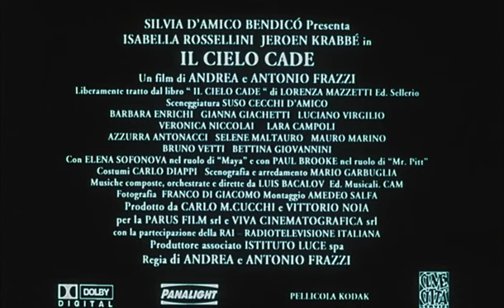IL CIELO CADE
CIELO CADE (IL)

Genere: Drammatico
Durata: 97
Pellicola: Per tutti
Nazionalitá: ITALIA
Festival:
Sinossi
Toscana, estate 1944. Persi i genitori in un incidente di macchina, le piccole sorelle Penny e Baby vengono condotte presso gli zii, che abitano in una grande casa in campagna. Katchen, sorella della mamma, ha sposato Wilhelm, un intellettuale tedesco amante della musica e dell'arte, hanno una figlia adolescente. Per le bambine comincia una nuova vita, nella quale trovano qualche difficoltà ad inserirsi. Soprattutto Penny si vede accusata di colpe che ritiene di non aver commesso, piange e dice che vuole morire. Si tratta solo di incomprensioni, perché a poco a poco gli zii vincono la diffidenza di lei e della sorellina, e un clima migliore comincia a crearsi nella grande casa. Le due ragazzine fanno amicizia con i figli dei contadini, scherzano primi palpiti amorosi, mostrano il loro forte senso religioso. Gli avvenimenti esterni però incalzano: le dimissioni di Mussolini, l'armistizio. Sulla strada della ritirata, una colonna tedesca arriva alla villa e vi si installa. Conoscendo le sue origini ebraiche, il parroco avverte Wilhelm delle retate in corso. Dopo che la colonna si è allontanata, Wilhelm a sua volta lascia la villa. Ma i tedeschi ritornano, chiedono dell'uomo, non ottengono risposta e allora fucilano la mamma e la figlia. Quando a volta torna, Wilhelm non resiste a lungo allo strazio dell'accaduto, e si uccide. Durante i funerali, sulla strada di campagna, arrivano i soldati inglesi. Tutti fanno festa, e le bare proseguono da sole.

Cast tecnico
CARLO DIAPPI COSTUMI

FRANCO DI GIACOMO FOTOGRAFIA

AMEDEO SALFA MONTAGGIO

LUIS ENRIQUEZ BACALOV MUSICHE

ANDREA FRAZZI REGISTA

ANTONIO FRAZZI REGISTA

SUSI CECCHI D'AMICO SCENEGGIATURA

MARIO GARBUGLIA SCENOGRAFIA

LORENZA MAZZETTI SOGGETTO
Cast artistico
ISABELLA ROSSELLINI ATTORE

JEROEN KRABBE' ATTORE

VERONICA NICCOLAI ATTORE

LARA CAMPOLI ATTORE

PAUL BROOKE ATTORE

BARBARA ENRICHI ATTORE

GIANNA GIACHETTI ATTORE

BETTINA GIOVANNINI ATTORE

MAURO MARINO ATTORE

YELENA SAFONOVA ATTORE

BRUNO VETTI ATTORE

LUCIANO VIRGILIO ATTORE

AZZURRA ANTONACCI ATTORE

SELENE MALTAURO ATTORE